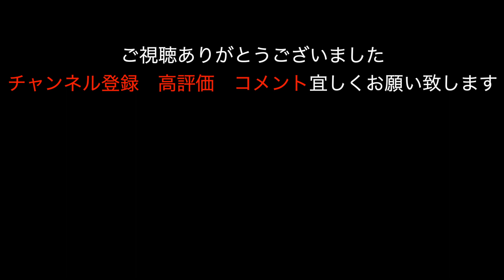【１９４８年式パンヘッド】＃２９ 幻のヨンパチ FL パンヘッド登場